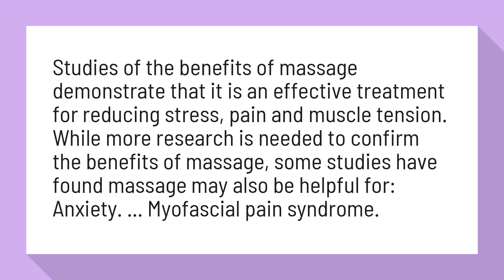Are massages healthy?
Massage: Get in touch with its many benefits - Mayo Clinic

Studies of the benefits of massage demonstrate that it is an effective treatment for reducing stress, pain and muscle tension. While more research is needed to confirm the benefits of massage, some studies have found massage may also be helpful for: Anxiety. ... Myofascial pain syndrome.